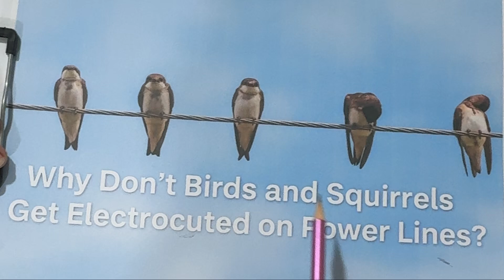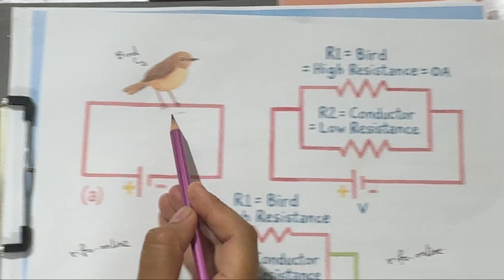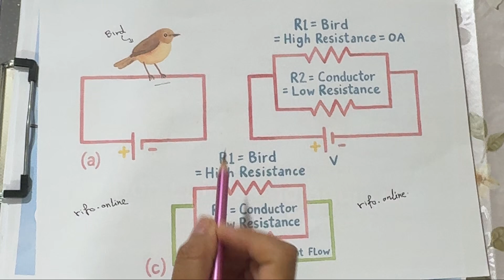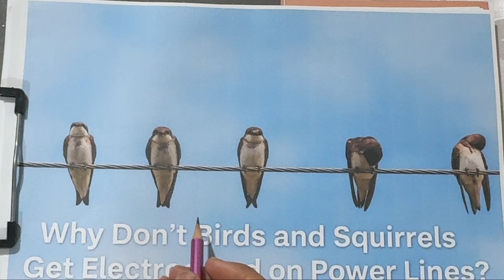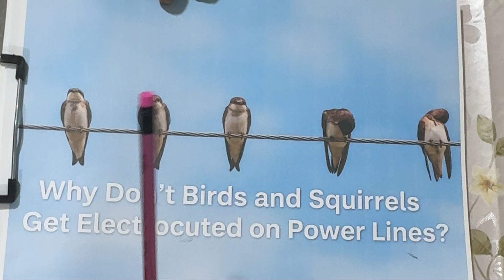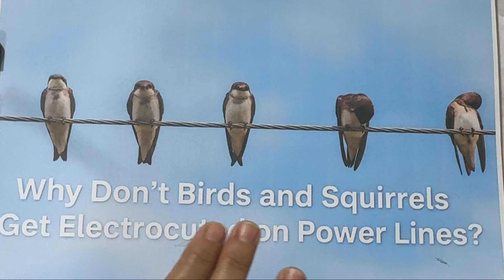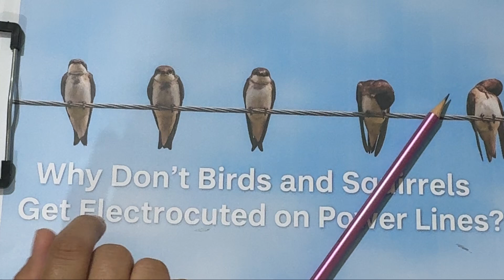Why Don’t Birds and Squirrels Get Electrocuted on Power Lines?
Have you ever wondered why birds and squirrels can sit safely on power lines without getting shocked?
In this video, we’ll explain the real electrical concept behind this interesting phenomenon —
covering potential difference, electric current flow, and grounding in a simple, visual way.

✅ What you’ll learn:

Why birds and animals don’t get electrocuted on wires

Concept of potential difference and voltage

What happens if a bird touches two wires at once

How insulation and grounding affect safety

Real-life electrical examples and animations

This video is perfect for students, electricians, and engineers who want to understand practical electricity concepts in a clear and visual way.